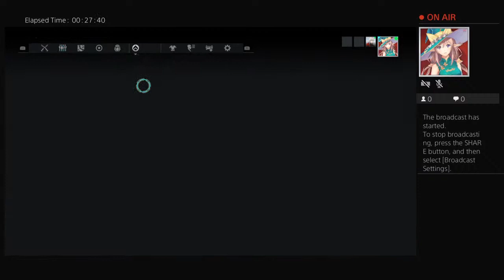CD_Blackknight's Live PS4 Broadcast playing some games and hanging out